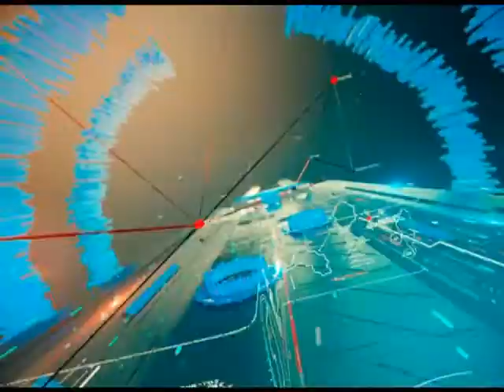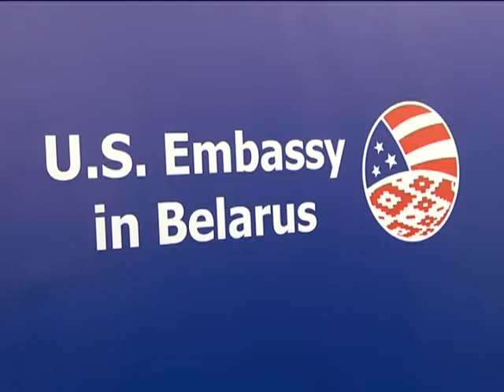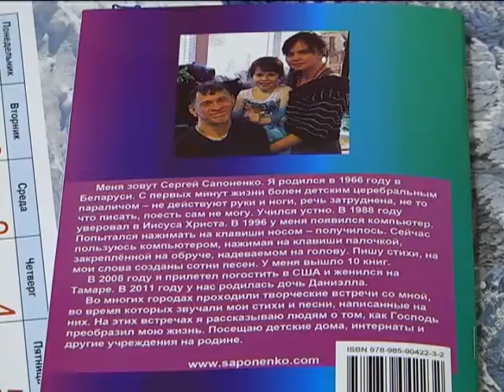Ток-шоу "Главная тема"_Без барьеров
Сегодня в регионе более 86 тысяч людей с инвалидностью. Для каждого из них в своё время этот диагноз звучал как приговор. Кто-то смирился, то-то опустил руки. А кто-то начал всё с нуля. Кто поддержит в сложной ситуации? И готово ли общество к общению на равных? Жизнь без барьеров – главная тема выпуска.

Главные гости:
1) первый заместитель председателя комитета по труду, занятости и социальной защите Гомельского облисполкома Александр КОПЫТКОВ
2) председатель Гомельской городской организации ОО «Белорусская ассоциация помощи детям инвалидам и молодым инвалидам», заведующая отделением дневного и круглосуточного пребывания детей инвалидов и молодых инвалидов «Майский цветок» Наталья СЕМЕНЯКО
3) заместитель директора УП «Светотехника» Владимир КРИВОЙ
4) председатель Гомельского областного общественного объединения «Инвалиды-спинальники» Геннадий ЗОЛОТАРЁВ